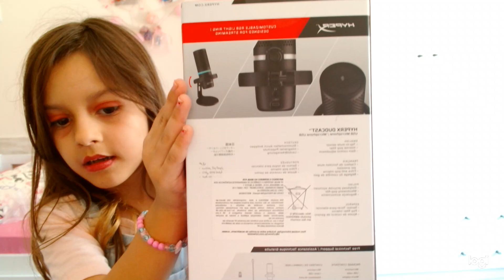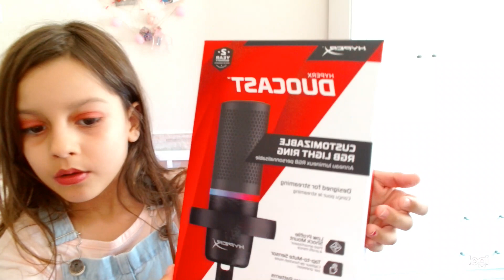DUOCAST HYPERX EU AMEI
Meu primeiro unboxing, é sobre esse microfone maravilhoso, que meu pai pesquisou tanto e eu amei. O DUOCAST HYPERX.